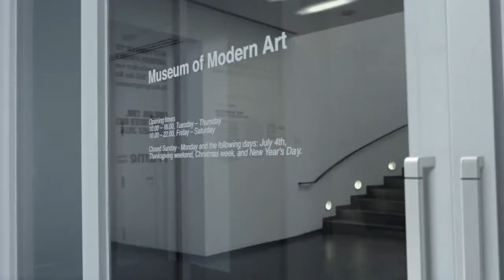[ POSCO ] TV CF 위대함을 향해 갑니다 편